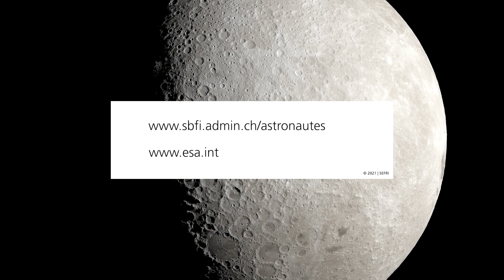Soyez le/la prochain(e) astronaute de Suisse !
2021 : L’Agence spatiale européenne ESA recrute les prochain(e)s astronautes -  aussi en Suisse. Claude Nicollier – ancien Astronaute ESA – donne des conseils.